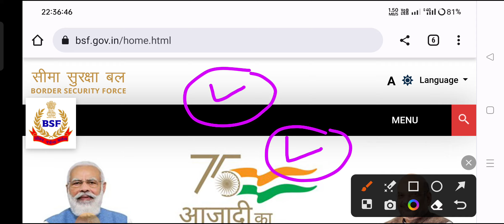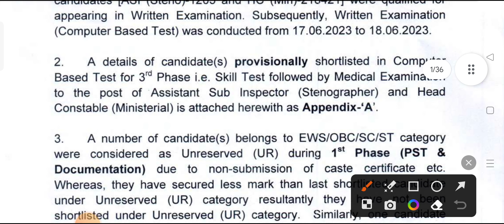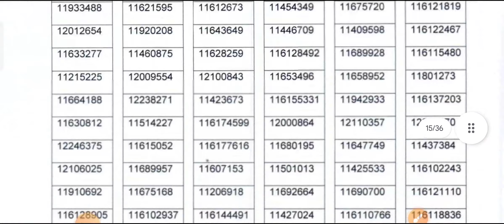BSF HCM Result 2023 BSF HCM Result Out 2023 BSF HCM Cut Off 2023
BSF HCM Result 2023 BSF HCM Result Kaise Check kare 2023 BSF HCM Result Kaise Dekhe 2023 BSF HCM Result Kab aayega 2023 BSF HCM Cut Off 2023 BSF HCM Result Out 2022
BSF HCM Result Out 2023
BSF HCM Result Kaise Dekhe 2023
BSF HCM Result kab aayega 2023
BSF HCM Result Cut Off 2023